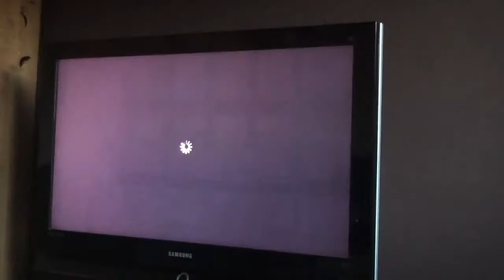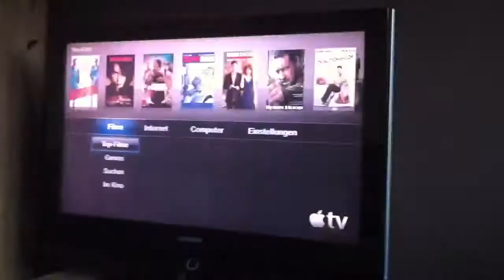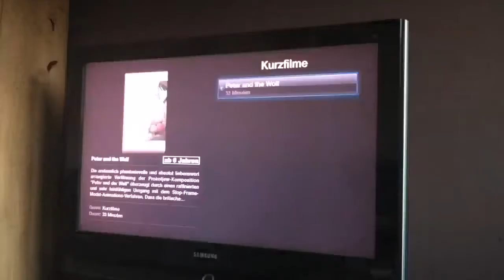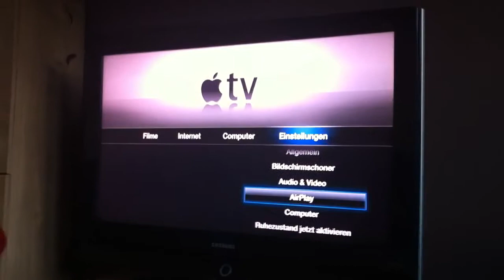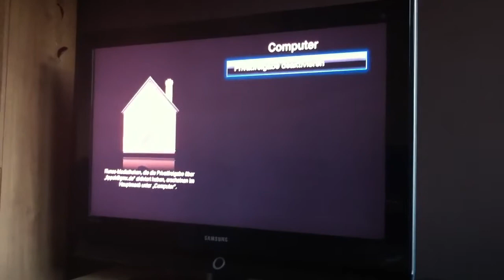AppleTV 2 - Review, Hands on, User Interface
Das Video zeigt die Bedienung bzw. das User Interface von AppleTV 2G.